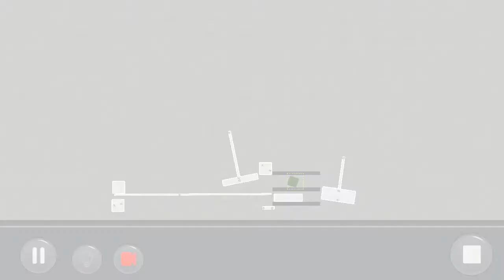by Buliwyf: Puzzle Mode Level:3.18